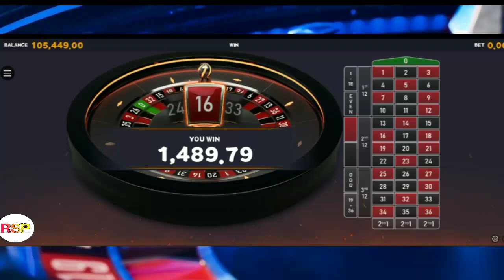Basic Roulette Strategy | Online Roulette Play